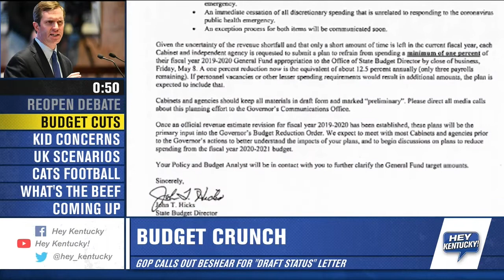Thursday's Headlines (5-14-2020)